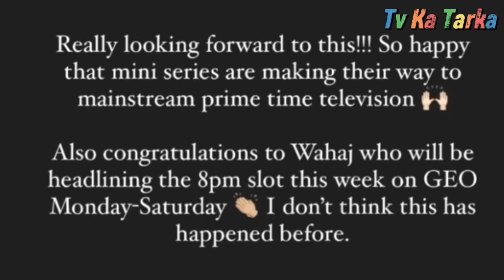Wahaj ali made a big record | tere bin | jurm | yumna zaidi | Dur e fisha